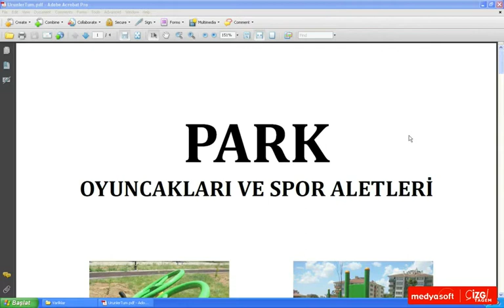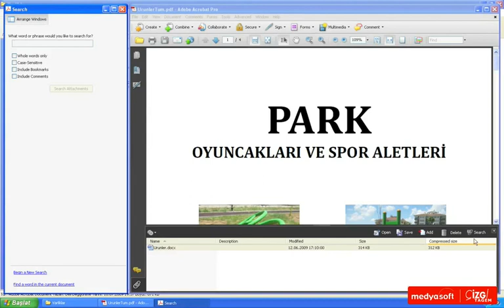Adobe Acrobat 9 0607: Ek Dosyalar Eklemek